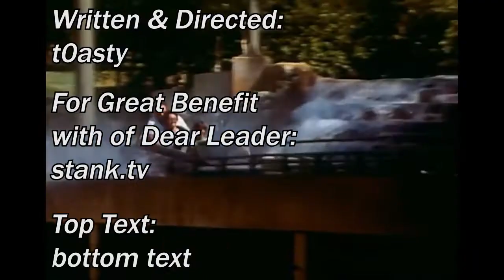[YTP] Hershey Sharts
An informative documentary on chocolate, communist revolutions, and measuring how much pennsylvania is in pennsylvania